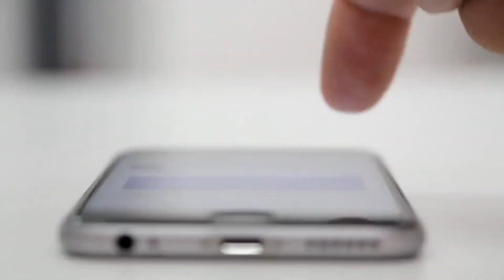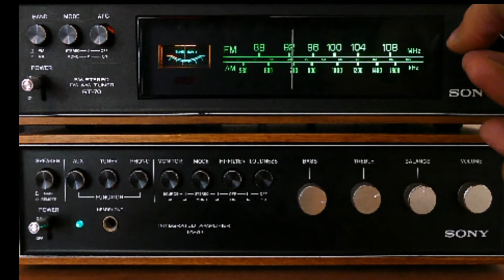ये है 1300 साल पुराना होटल | oldest hotel of the world | ar fact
1300 साल पुराना होटल
दुनिया का सबसे पुराना होटल
world's oldest hotel
oldest hotel of the world
1300 saal purana hotel

hello
मैंने आपको आज इस वीडियो में बताया हैं दुनिया के सबसे पुराने होटल के बारे में जो 1300 साल पुराना है वीडियो को पूरा देखना |

 amazing facts | 2020 new facts

ar fact | Ar fact new video | 2020 facts, ar knowledge